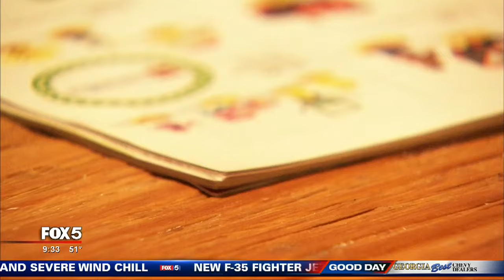How parents can say 'no' to holiday overload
There is nothing better than seeing a child’s face light up because of the perfect present.

But if you really want to give your child a gift, WebMD medical editor, pediatrician and mother of two Dr. Hansa Bhargava says say no to overdoing it at the holidays.

Dr. Bhargava says it's okay, and it's actually a good thing, to say no to your child.

"Parents often feel guilty,” Dr. Bhargava says.  “I think all of us parents want to do all we can for our children. But we have to let our children get the word "no" sometimes, and be disappointed.  Why? Because that is an essential life tool to know that sometimes you are not going to get what you want."

If you have a gift budget, Bhargava says, stick to it, because you're teaching kids how to prioritize.

“So, this is a great learning opportunity over the holidays,  to actually go over that list and ask your child, 'Is this something you really need, or is this something you want?'" Bhargava says.

And if you're trying to scale back, but grandparents or relatives aren't helping, try talking to them about not overdoing it with the gifts.

That doesn’t always work, she acknowledges.

“The other way to handle is to talk to your children and say, 'Hey, you're going to get a lot of toys. Decide if you need all of them. Because it would be great if you could pick one of those toys you get and give it to a child who may not get toys,'" Dr. Bhargava suggests.

Volunteering is another way to foster compassion in children as young as 4 and 5.

Studies show adults who regularly volunteer are happier.

Bhargava says you can sponsor another child for the holidays, donate to your local food bank, or collect supplies for an animal shelter.

But, Bhargava says, it might take time for children to get the message that giving, not getting, is what it's all about.

"So take every holiday season and try to do something, whether it's volunteering at a shelter, or choosing a gift, or prioritizing the holiday list, it will be helpful to your child in the end."